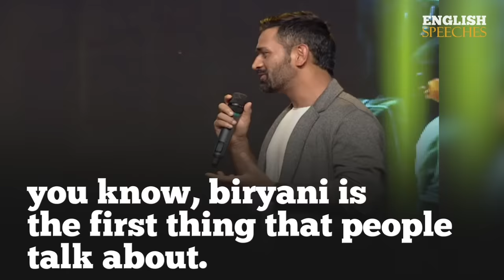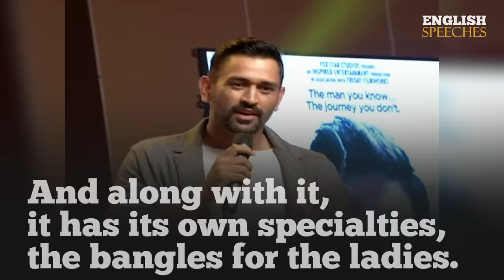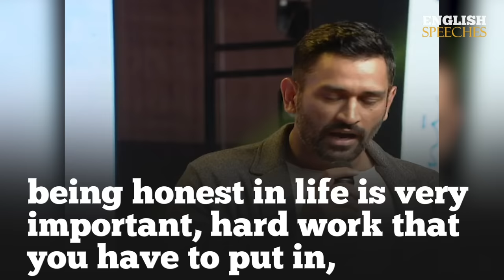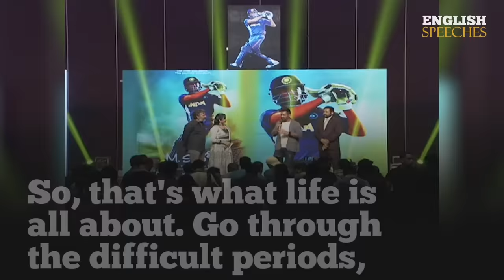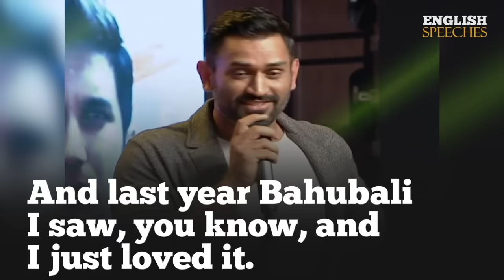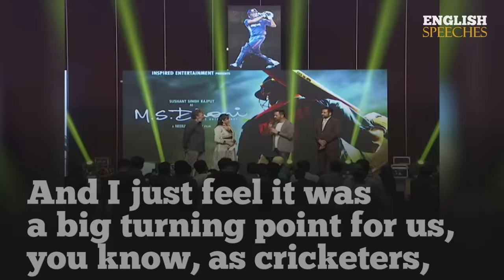ENGLISH SPEECH | MS DHONI: Be Honest & Take Risks (English Subtitles)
Learn English with MS Dhoni. Watch MS Dhoni talking about his movie The Untold Story at Telugu Audio Launch held in Hyderabad, 2016. Mahendra Singh Dhoni is a former Indian international cricketer who captained the Indian national team in limited-overs formats from 2007 to 2016 and in Test cricket from 2008 to 2014. Under Dhoni's leadership, India won the 2007 T20 World Cup, the 2011 World Cup, and the 2013 Champions Trophy. It was during Dhoni's tenure that the Indian team topped the Test rankings. official reports say MS Dhoni retired. In this speech, he also quotes: "You have to be honest in life. You have to be honest to yourself. You have to be practical. You have to take risks in life, but at the same time, you have to be calculated. You have to be ready for the kind of talent that's really needed to achieve what you want to achieve." - Watch with big English subtitles.

1)This video has no negative impact on the original works (It would actually be positive for them)
2)This video is also for teaching purposes.
3)It is not transformative in nature.
4)I only used bits and pieces of videos to get the point across where necessary.